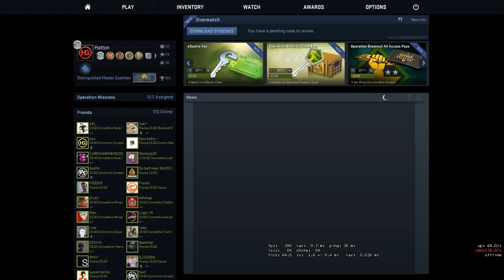CS:GO Matchmaking - Friendly Russians!? - Episode 23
Friendly Russians in matchmaking!? Am I dreaming???